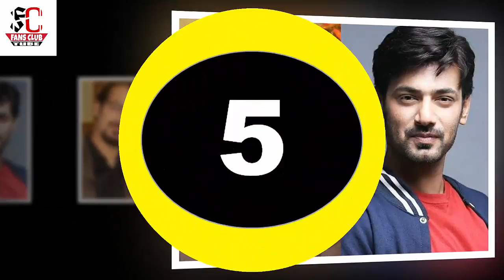Top 10 famous personality get hair restoration | hair transplant recovery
Top 10 famous personality get hair restoration, hair transplant recovery,hair transplant before and after
       Share on Line
You’d be shocked to know many of your favorite celebrities went bald before their age and resorted to the technological affair of hair transplant. It’s not always rainbows and butterflies in the media industry, sometimes you have to mend your look in order to stay in business.

Other famous Videos:

2. Daldal Episode 8 HUM TV Drama | promo of epi 8 | Funny Fans Comments | Fc Tube
3. Funny Fans Comments On Yakeen ka safer | HUM TV Drama | , Sajal Ali, Ahad Raza,Farhan Ali Agha
8. Fans Comments | Yakeen Ka Safar Episode promo 27 HUM TV Drama | Aahad Raza Mir, Sajal Ali
9. Yakeen ka Safer | Promo, Episode| Dr Asfandyaar (Ahad Raza Mir) Vs Humsafer , Asher Fawad Afzal
10. Yakeen Ka Safer | top 10 interesting facts | Dr Asfandyar (Ahad Raza Mir) | Dr Zubia (Sajal Ali)
Sajal Aly and Ahad Raza Mir Walking on Ramp Vs Sajal Ali and Imran Abbas shooting for a campaign

I hope you like it. Thanks for visit.